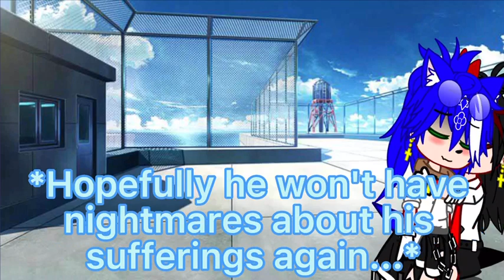||🥰💖✨~Poor Shadow, I hope he won't have nightmares again~🥰💖✨||💙Sonadow🖤|| My oc || By Wana_Gacha ||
!!💙 Sonadow 🖤!!